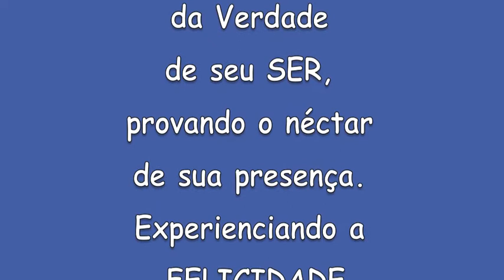O que é SATSANG com Silvana da Cunha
No encontro Consciência do SER a SER-Viço com Silvana da Cunha ela fala um pouco de o que é Satsang e "como" olhar a Verdade de nosso SER.

Agora os grupos de Satsang SIMPLESmente SER - Quintas feiras de 19:30h ás 21:30h
Mais informações sobre as Vivências ou sessões individuais com Silvana da Cunha no site